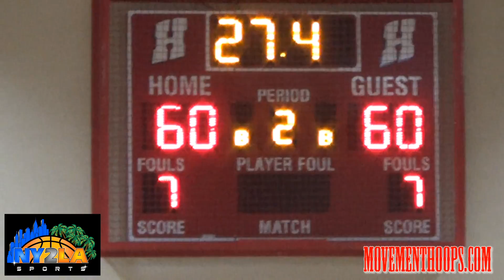14u NY2LA SPORTS INVITATIONAL Championship | Butler Elite (62) vs Ray Allen Select (60)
MovementHoops.com - This was one of the most exciting games of the weekend.  Caron Butler Elite defeated Ray Allen Select in this championship game 62-60 to cap off a perfect weekend led by 2021 guard